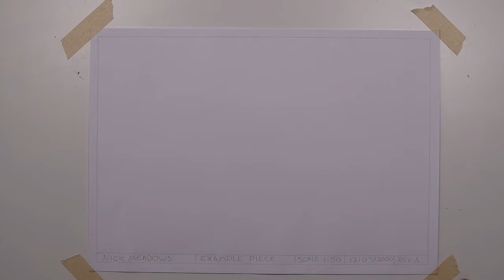Technical Drawing - Border and Title Block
A walkthrough laying out and drawing a border and title block for a basic technical drawing.